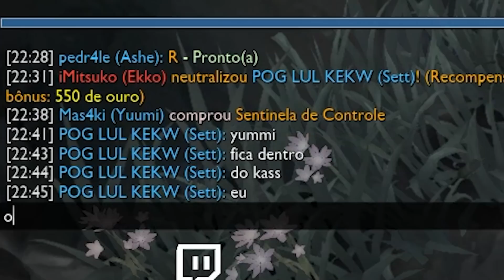NO VIDEO DE HOJE É MECTRAB!